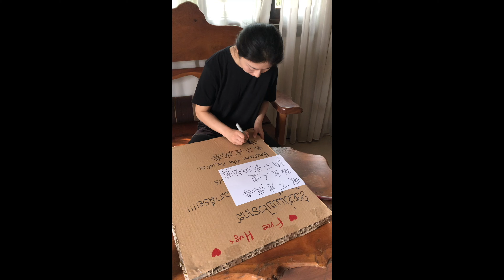ຂ້ອຍບໍ່ເເມ່ນໄວຣາດສ,ຂ້ອຍເປັນມະນຸດ ,ກະລຸນາຢ່າລັງກຽດພວກຂ້ອຍ.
ຂ້ອຍບໍ່ເເມ່ນໄວຣາດສ,
ຂ້ອຍເປັນມະນຸດ ,
ກະລຸນາຢ່າລັງກຽດພວກຂ້ອຍ.
I’m not a virus.
I’m a human.
Eradicate the prejudice.
我不是病毒，
我是人类，
请不要歧视我们。
Please Hug Me :)
ສູ້ສູ້ CHINA
ສູ້ສູ້ WU HAN